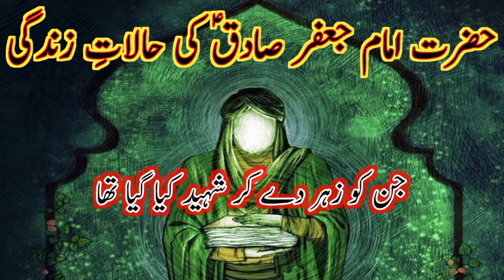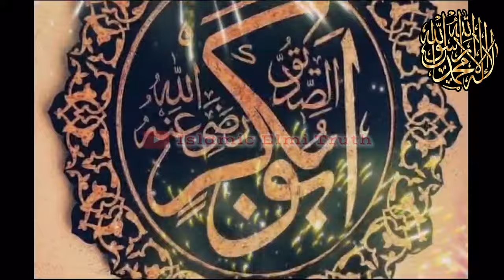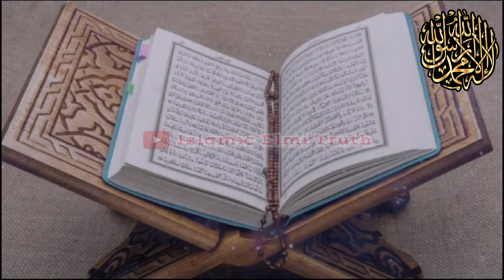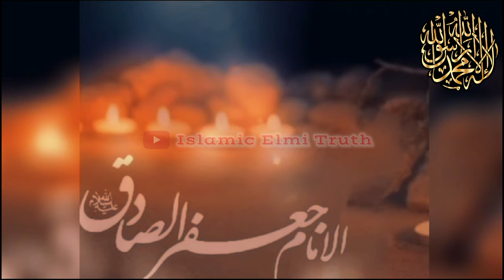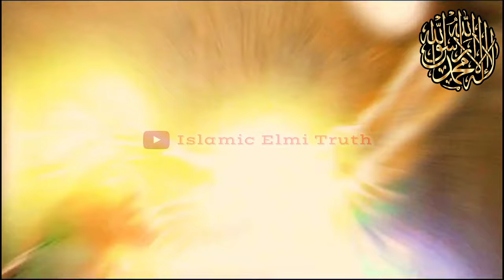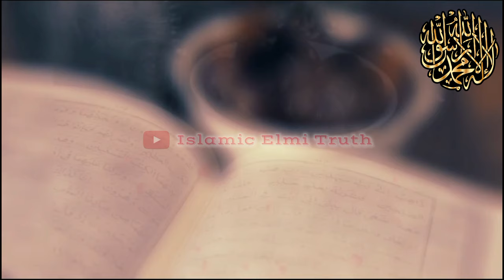Hazrat Imam Jafar Sadiq A.S Ki Zindagi | Islamic Elmi Truth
Welcome to the Islamic Elmi Truth YouTube channel. Today I will tell you about who Hazrat Imam Jafar A.S. was, what his life was like, and how he was martyred.

*Credits*

I am not the owner of any image, video, or music used in this video. Some clips, pictures, and videos are taken from copyright-free places.